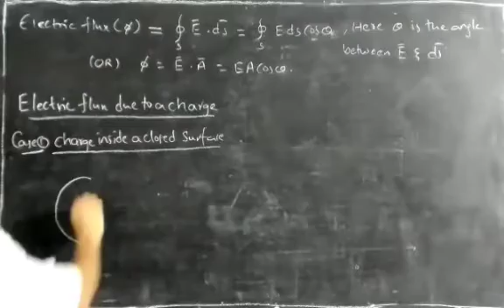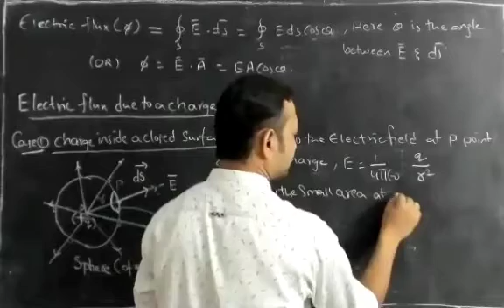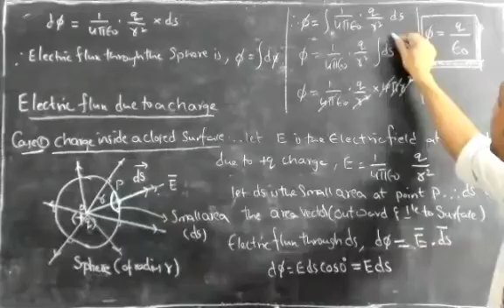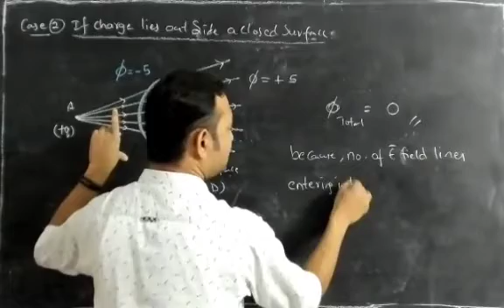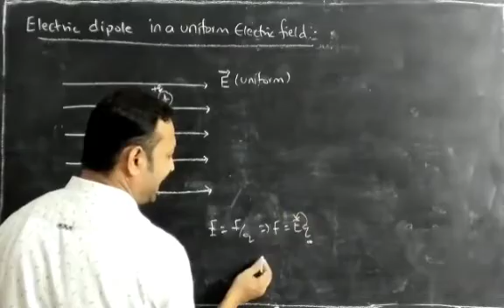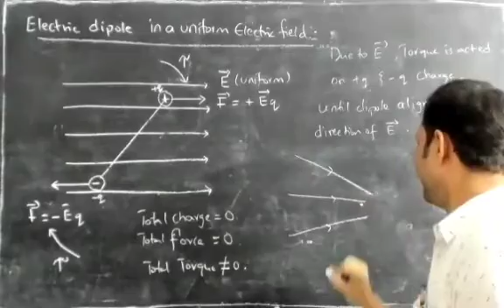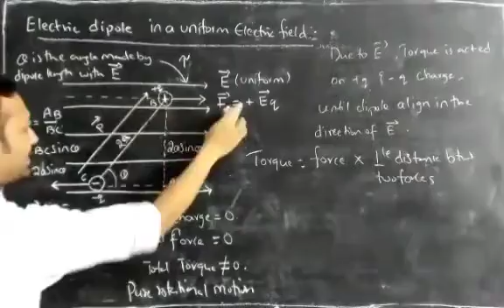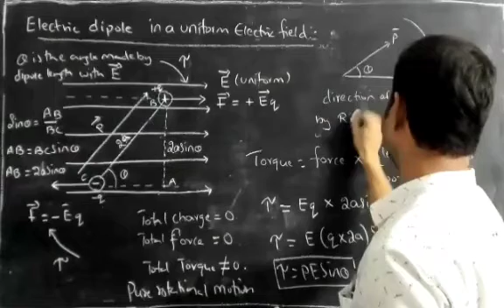Electric charges & fields - 12 - Electric Flux & Torque on a dipole in a uniform electric field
Good morning to one and all.

In this video, I had explained about Electric flux in mathematical form and Torque acting on a dipole when it is placed in a uniform electric field.

My mobile number is : 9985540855